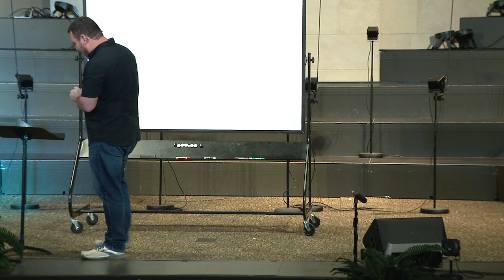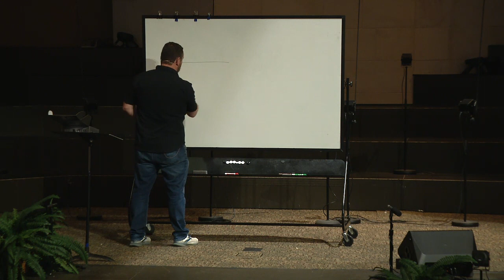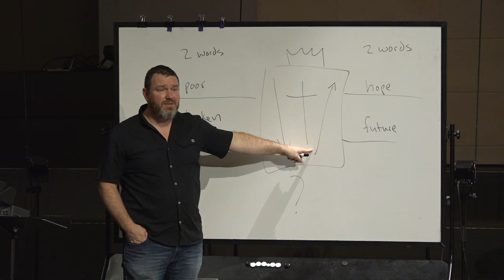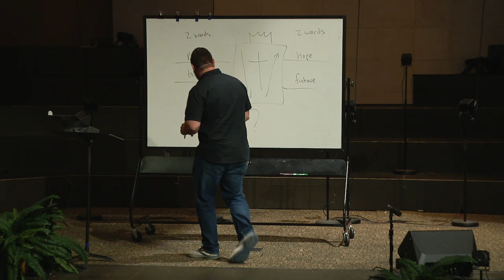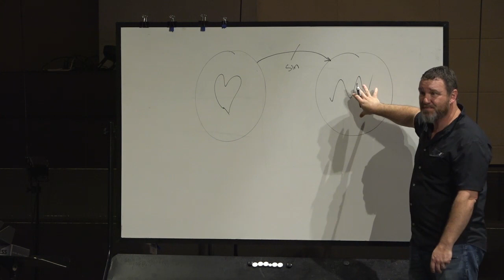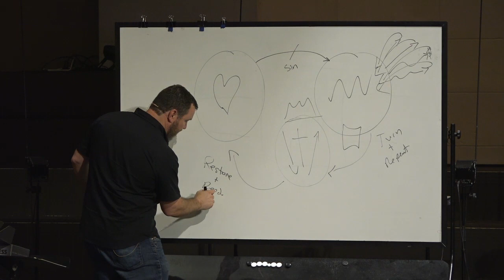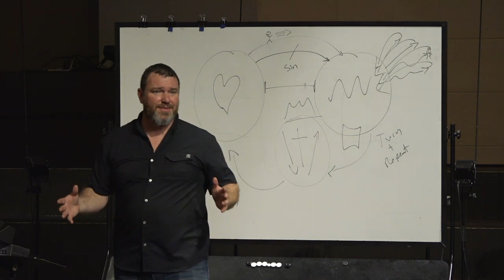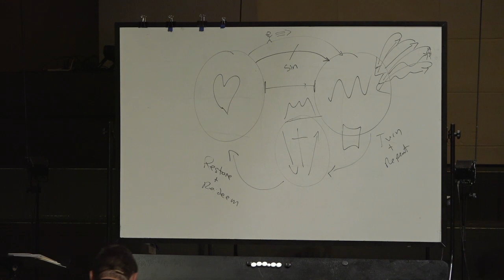Witness Sermon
Paster Chad Mason talks about the importance of spreading the gospel to those close to you and demonstrates how to use the Witness Toolbox Kit to aid you in this.